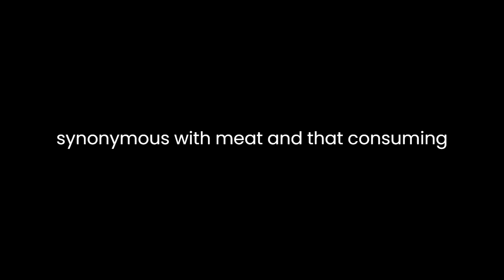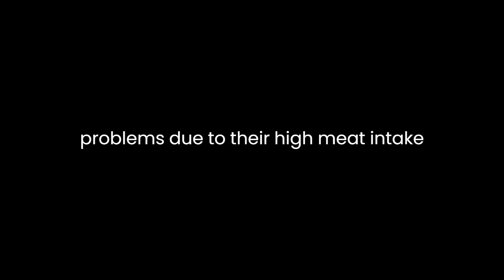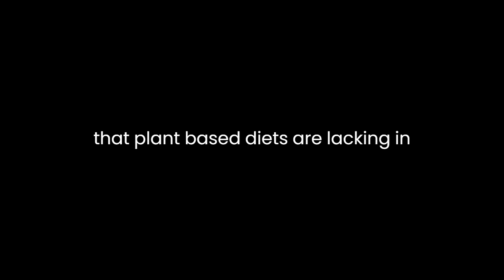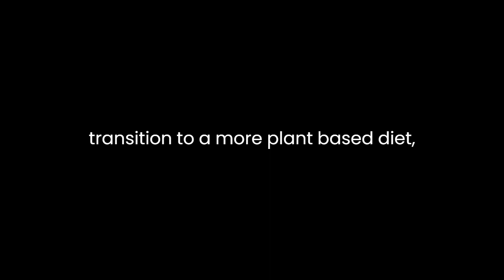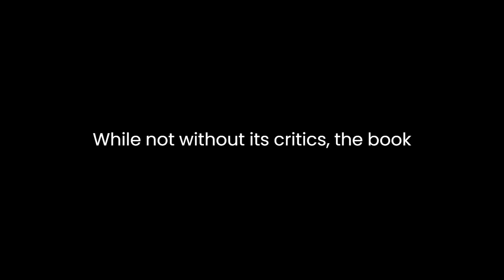"Proteinaholic" By Garth Davis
"Proteinaholic: How Our Obsession with Meat Is Killing Us and What We Can Do About It" by Garth Davis is a thought-provoking exploration of our societal obsession with meat consumption and its impact on our health. Through a combination of scientific evidence, personal anecdotes, and persuasive arguments, Davis sheds light on the detrimental effects of excessive meat consumption and advocates for a shift towards a more plant-based diet.Davis begins by highlighting the prevalent belief that protein is synonymous with meat and that consuming large quantities of it is essential for good health. He calls this obsession with protein "proteinaholism" and asserts that it has been fueled by misinformation and marketing campaigns. The author presents a convincing argument that our preoccupation with meat is harming us more than it is helping.One of the book's key strengths lies in its use of scientific research to support its claims. Davis delves into the science of nutrition, dissecting studies that have linked meat consumption to various health issues, including heart disease, diabetes, and cancer. He skillfully breaks down complex concepts, making them accessible to the layperson, and provides compelling evidence to support his assertion that excessive meat consumption is a major contributor to the rising rates of chronic diseases.In addition to scientific evidence, Davis shares his own experiences as a physician specializing in weight loss surgery. These anecdotes serve to humanize the book and provide a unique perspective on the consequences of a meat-heavy diet. He discusses how his patients often struggle with obesity and related health problems due to their high meat intake, and how he has witnessed remarkable transformations in their health and well-being when they adopt plant-based diets.Furthermore, Davis addresses the cultural and societal factors that perpetuate our obsession with meat. He critiques the influence of the meat industry on government policies and dietary guidelines, arguing that these institutions prioritize profit over public health. By shining a light on these issues, Davis encourages readers to question the status quo and consider the broader implications of their dietary choices.The author also tackles the misconception that plant-based diets are lacking in protein. He emphasizes that a well-balanced plant-based diet can provide all the essential nutrients, including protein, without the health risks associated with excessive meat consumption. Davis goes on to provide practical advice on how to transition to a more plant-based diet, offering recipes and meal plans to help readers make the shift.Throughout the book, Davis employs a persuasive and conversational tone, making it accessible to a wide audience. He uses humor and personal anecdotes to engage the reader, effectively conveying his passion for the subject matter. This approach allows readers to connect with the author on a personal level and encourages them to consider the book's message seriously.While "Proteinaholic" presents a compelling argument against our obsession with meat, it is not without its critics. Some may argue that the book oversimplifies complex dietary issues and does not adequately address the nutritional needs of different individuals. However, Davis does acknowledge that dietary choices are highly personal and suggests that individuals should consult with healthcare professionals to tailor their diets to their specific needs.In conclusion, "Proteinaholic: How Our Obsession with Meat Is Killing Us and What We Can Do About It" by Garth Davis is a thought-provoking and persuasive exploration of the health risks associated with excessive meat consumption. Through a combination of scientific evidence, personal anecdotes, and a conversational tone, Davis effectively challenges societal norms and encourages readers to reevaluate their dietary choices. While not without its critics, the book serves as a valuable contribution to the ongoing conversation about the impact of our food choices on our health and the planet. Davis's call to action for a more plant-based diet is a compelling message that deserves serious consideration in our quest for better health and a sustainable future.